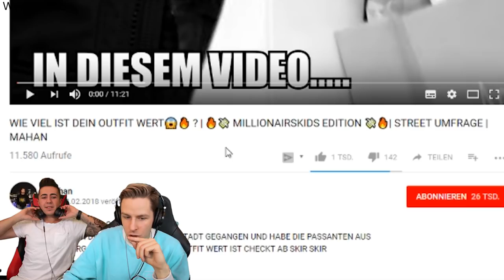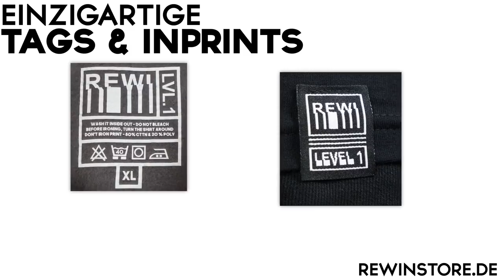4190€ SUPREME Outfit! Wie viel ist dein OUTFIT WERT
GigaSwipe: Sichere Dir 2 GB extra. Telefon- und SMS-Flat gegen je 1 GB Daten tauschen.